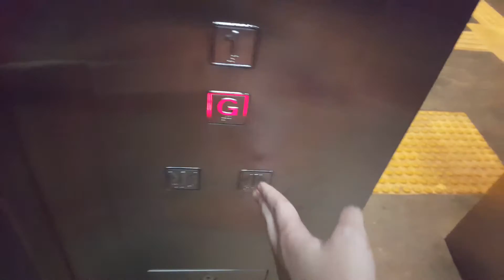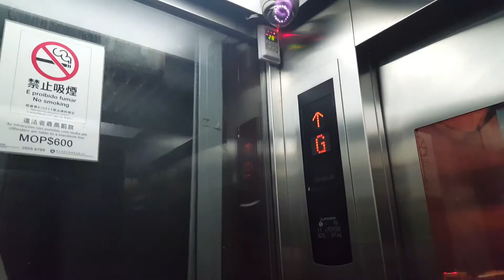Mitsubishi MRL Traction Elevator in Macau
At a pedestrian bridge in Taipa near Sai Van Bridge.